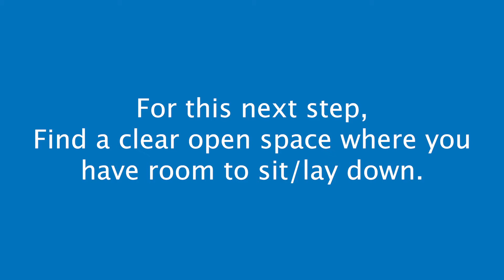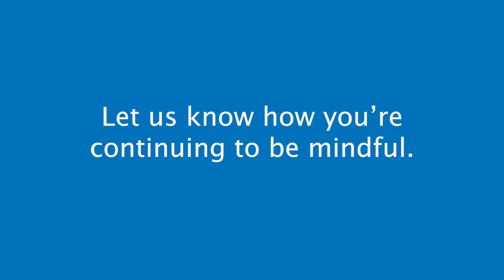Mindful Meditation | Every Monday Matters With Ms. Hillary Ep. 2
Join Ms. Hillary pond-side as she leads you through a mindful meditation!